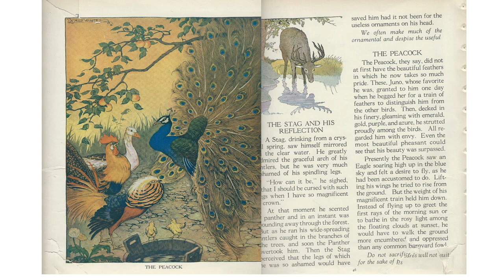Aesop for Children The Stag and His Reflection, The Peacock